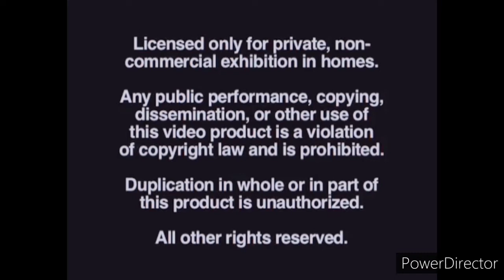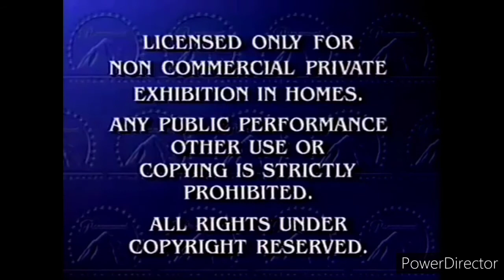Logo Mania Rewind 2025 Sling Blade KENNY Chesney Dwight Yoakam The Mavericks Band Raul Mavericks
Reversed

Reversed/Backwards

Reverse